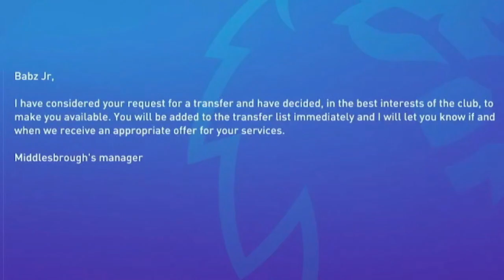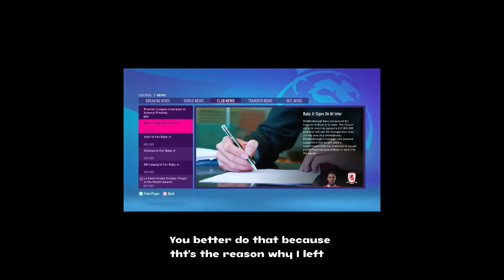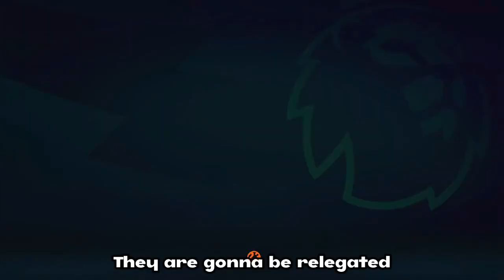ESCAPING MIDDLESBROUGH | #8 Middlesbrough Player Career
Like and sub for 35% of cocoa butter from your local dfs store